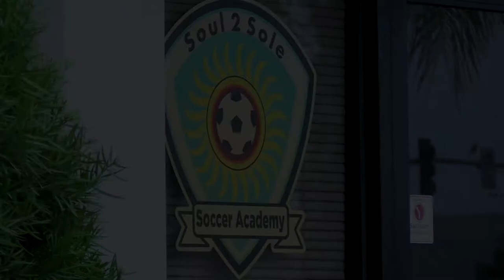Training with a Pro - Soul 2 Sole Soccer - Matthew Hoppe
Matthew Hoppe joins Djibril Doumbia, Luka Polić and Steven Arroway as they put in the work during an early morning training session.

Soul 2 Sole Soccer Academy was created to help facilitate the development and growth of the Youth Soccer Player! After seeing a lack of high-quality technical training at all levels of soccer throughout my time coaching, I made it my mission to start soccer training that focused on the strong technical development of the player.

Contact Face-Off Media to exhibit your passion. Check us out on Facebook, Instagram and YouTube.

Footage:

 ©Copyright Face-Off Media

Audio:

penguinmusic - Sport

Location:

Soul 2 Sole Soccer Academy
1110 N Miller St.